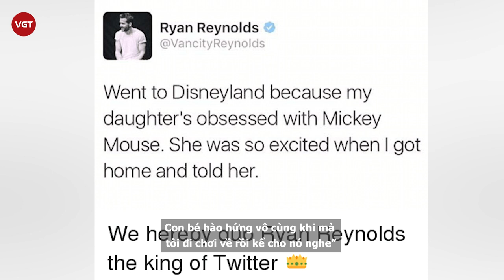“Chúa hề” Ryan Reynolds kể làm “chuyện ấy” với vợ Blake Lively ở sân bay khiến Netizen cười ngất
Nhân dịp Ngày của Mẹ, nam diễn viên Ryan Reynolds đã gửi lời chúc mừng đến bà xã Blake Lively trên mạng xã hội. Tuy nhiên khi đang nói những lời tốt đẹp, nam tài tử bất ngờ “bẻ lái” đúng chất “chúa hề” khiến dân tình không khỏi bật cười.